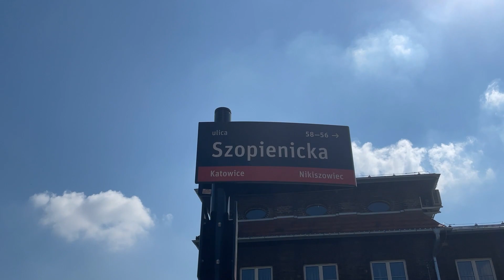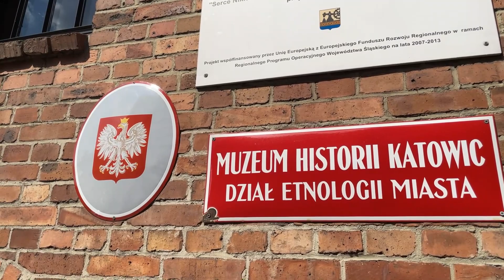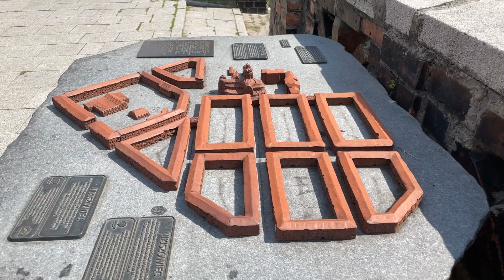НИКИШОВЕЦ: САМЫЙ НЕОБЫЧНЫЙ РАЙОН ПОЛЬШИ. Что посмотреть в Катовице?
В этом видео отправляюсь в уникальный район не только Польши, но и Европы - Никишовец. Необычная архитектура и концепция привела к тому, что сейчас весь район стал музеем под открытым небом.